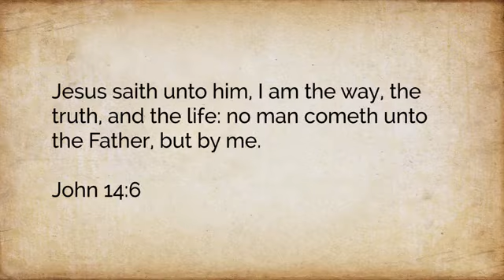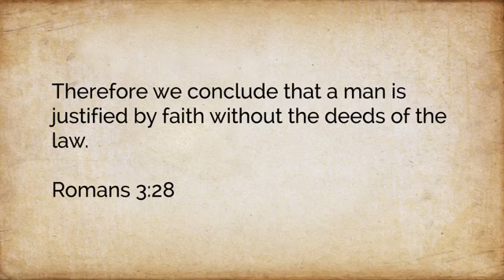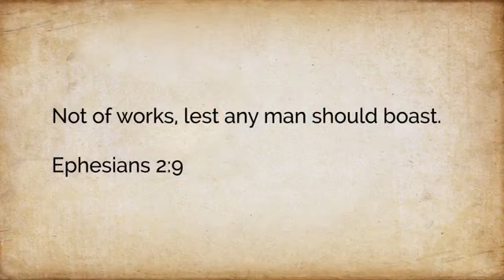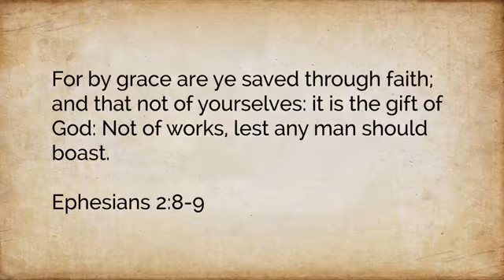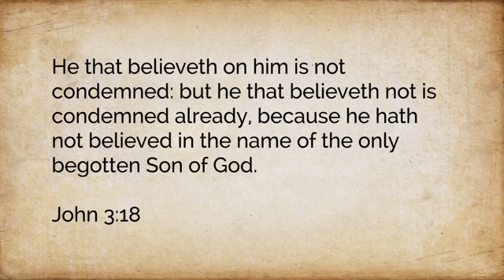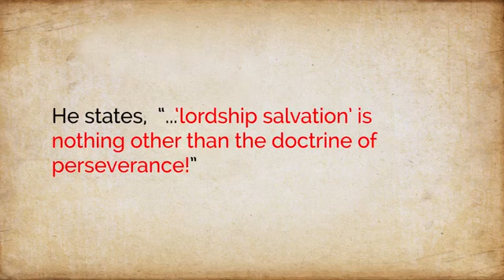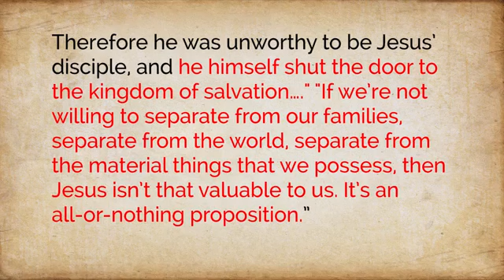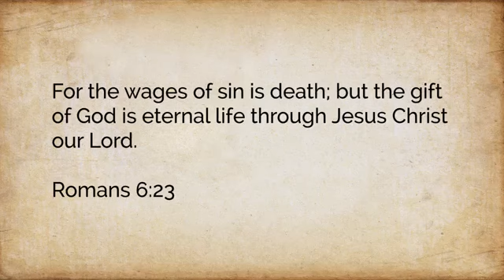Secure Forever! Part 12 Different Labels But The Same Poison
VI.   Jesus was born of a virgin. Ref: Isaiah 7:14, Matthew 1:23.

XX.  Angelology/demonology.

GOSPEL

ASSURANCE